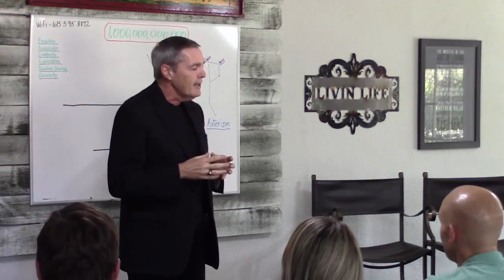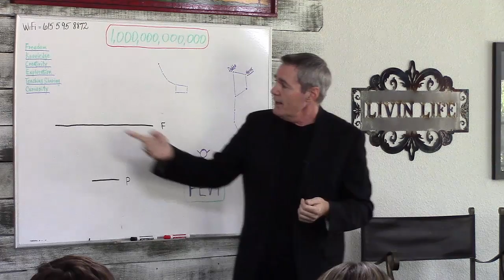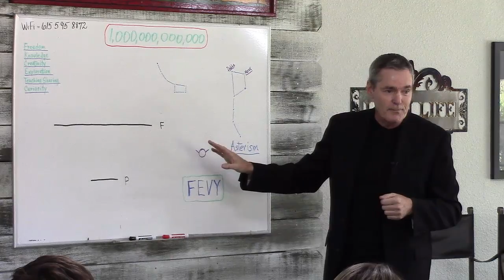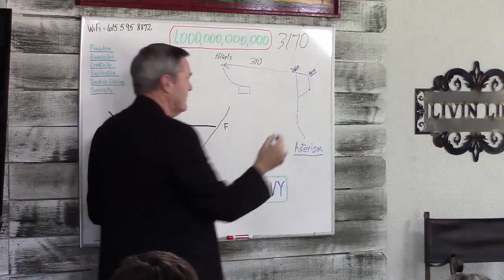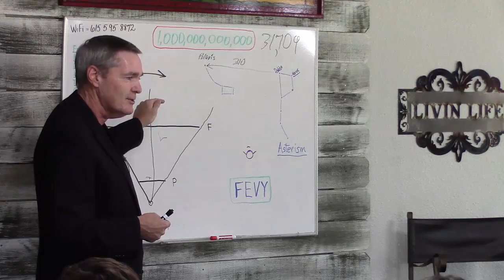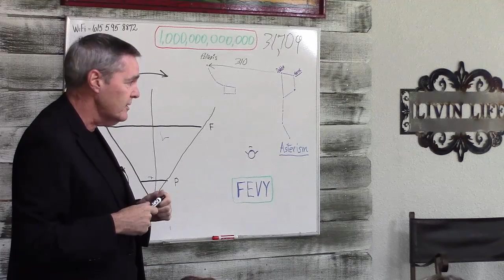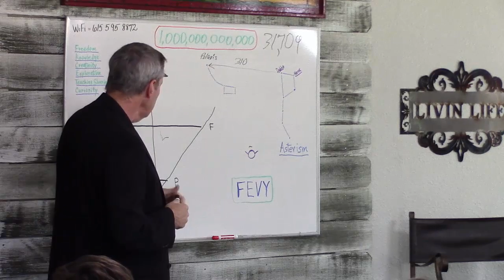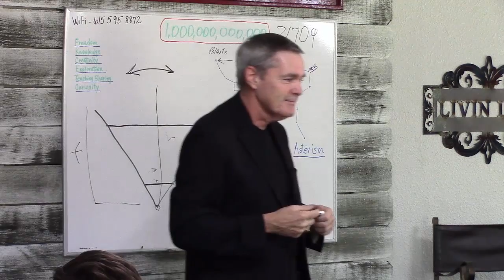How Being An Entrepreneur Is Like Infinitesimal Calculus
With a most unusual approach, Dr. Clark Gaither explains how being an entrepreneur is both like and unlike calculus - the study of the very small, change and limits - using illustrations only and no mathematical formulas. His talk will captivate, surprise, entertain and maybe even astound you. One thing is for sure, it will change the way you think.